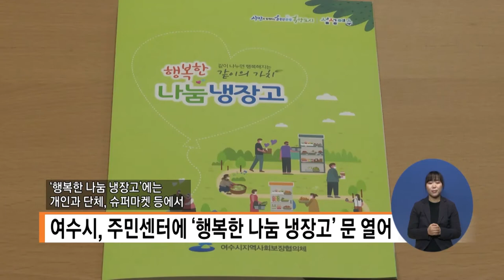복지TV뉴스 1511 7월22일 수 1 4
단신2) 여수시, 주민센터에 ‘행복한 나눔 냉장고’ 문 열어
손자희아나운서
이순상(전남)취재